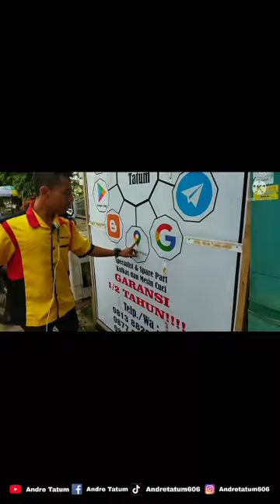WAJIB DICOBA... NOL RUPIAH ATASI MAGICOM YONGMA MATI TOTAL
Bagi yang disekitar Cilongok Banyumas Jawa tengah bila ingin perbaiki mesin cuci dan kulkas bisa wa di 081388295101 atau klik